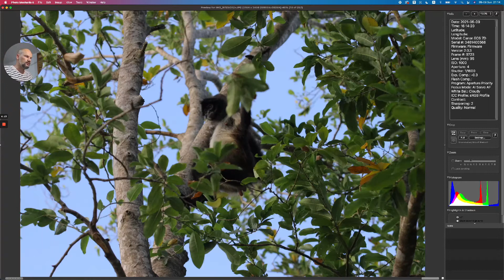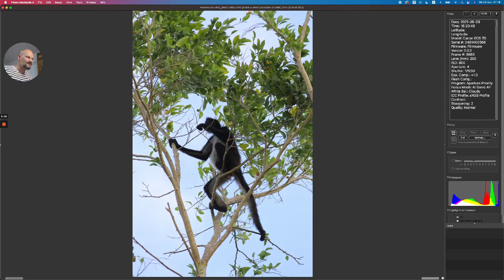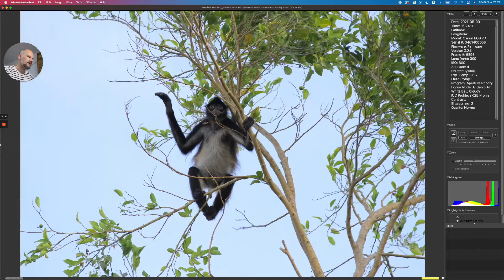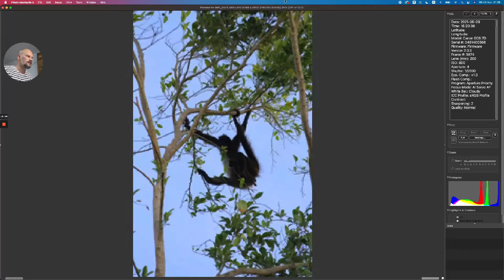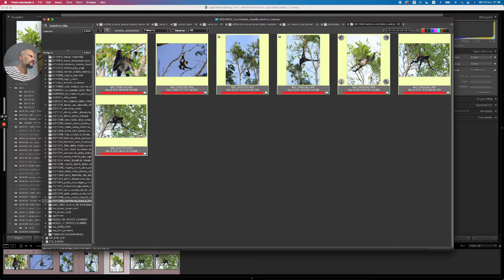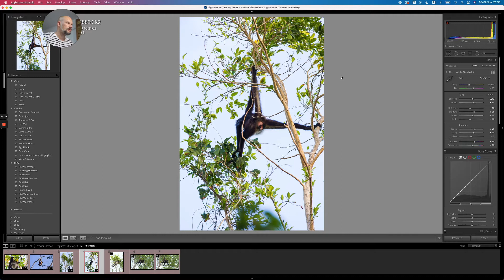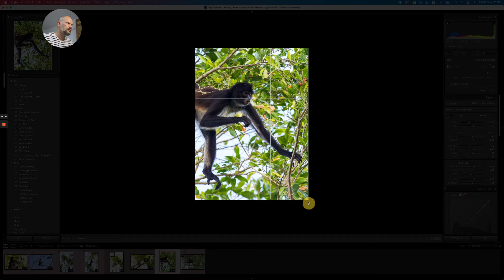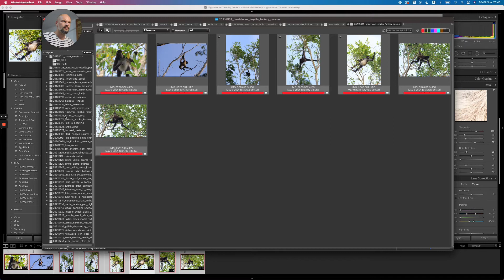Beždžionės fotosesija. Nuotraukų atrinkimas ir greitas koregavimas, sutvarkymas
Trumpas workflow, kaip vyksta nuotraukų tvarkymas. Fotografuota su senuku Canon 7D, dabar tokį fotoaparatą pigiai labai galima nusirkti ir džiaugtis veiksmo fotografija.

Foto kursai fotografajos pamokos kalbanti fotografija tomas tumalovičius